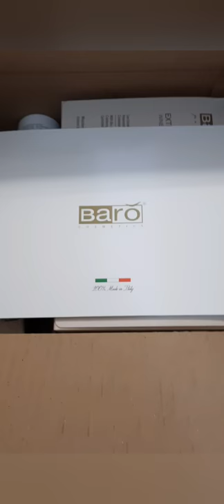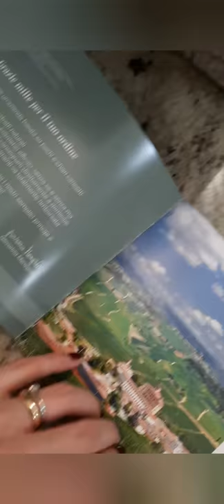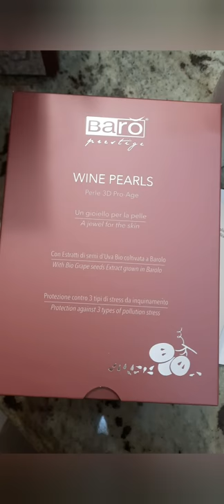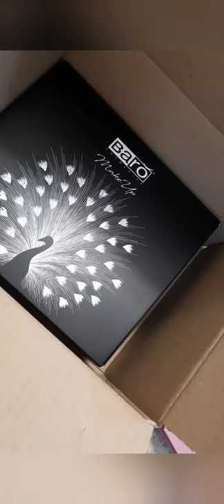Spacchettiamo novità🎁 prodotti skincare notturna🌛 più alcuni trucchetti interessanti👀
Ciao a tutti ragazze e ragazzi oggi provo alcuni prodotti della linea Barò Cosmetics, azienda italiana che ci riserva delle belle sorprese.

*Tutti i prodotti citati son stati acquistati dalla sottoscritta*